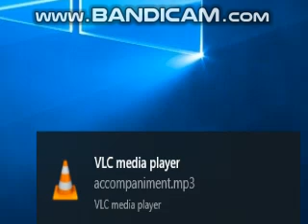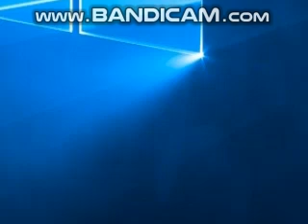aikatsu planet - inner voice short off vocal